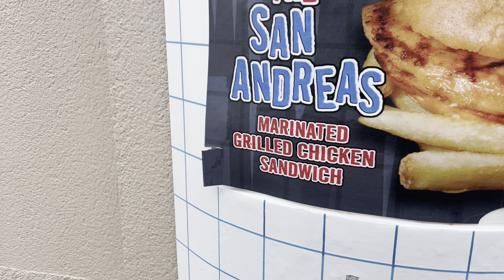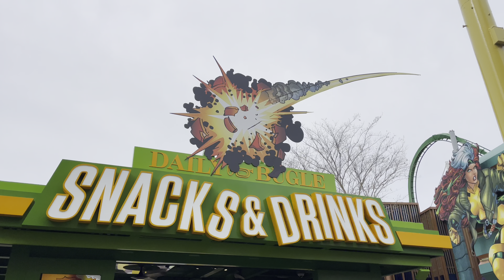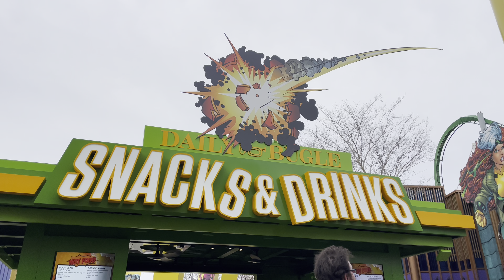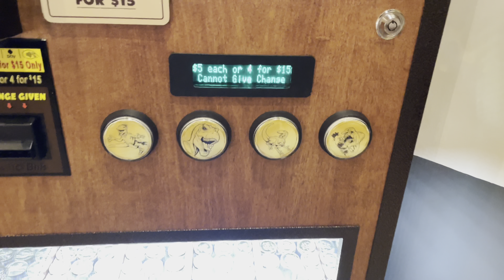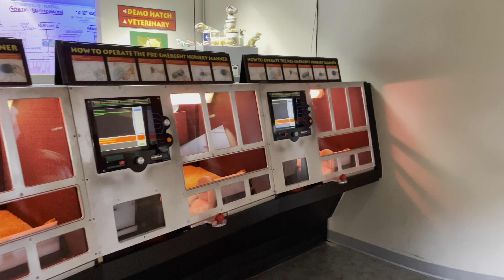What’s New at Universal Orlando - New Projectors and Fountains in the Lagoon, Park Updates, and More